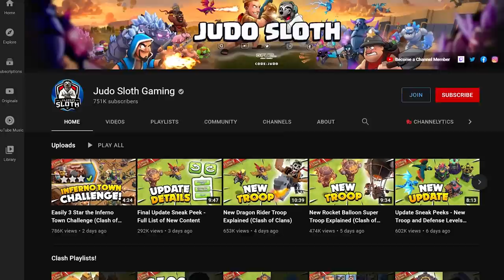NEW GADGETS & Best BUILD for Sandy, Pam, Rico, Lou, & Spike!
Best Builds for Sandy, Pam, Rico, Lou, & Spike! 2nd Gadgets | KairosTime

For this video I'm going to show gameplay of 2nd Gadgets for Rico, Sandy, Pam, Spike, & Lou! I'll explain what all of their gadgets & star powers do, and then talk about which abilities I like most! I'll also reveal their best builds which you can do to win more with Rico, Sandy, Pam, Spike, & Lou, thanks to their new 2nd gadgets!

My Phone comes from OnePlus

EPIC SUPPORT!

SOCIAL MEDIA!